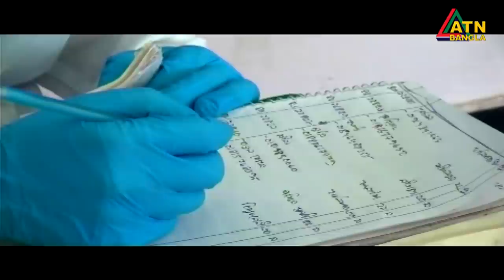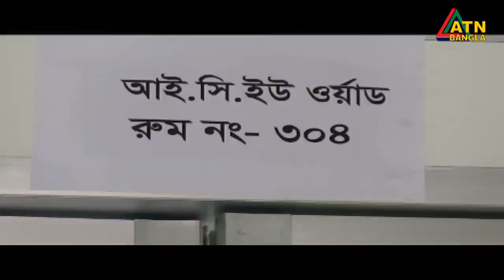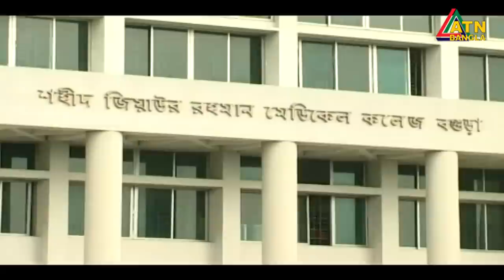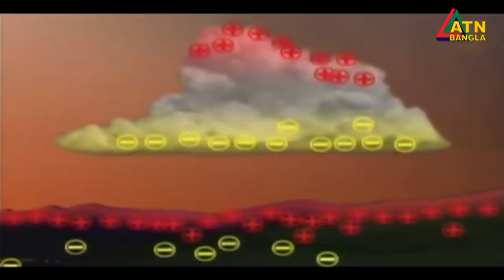এটিএন বাংলা সন্ধ্যা ৭টার সংবাদ । 06.06.2020 | ATN Bangla 07pm News